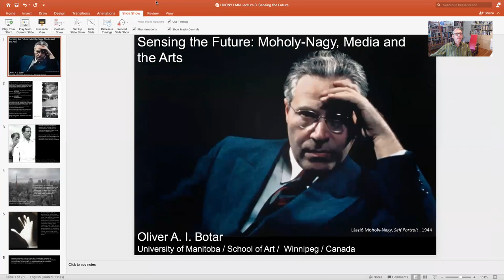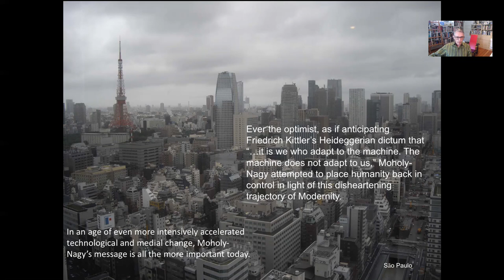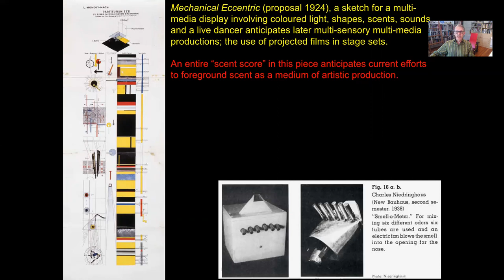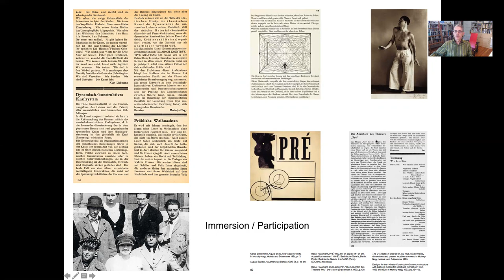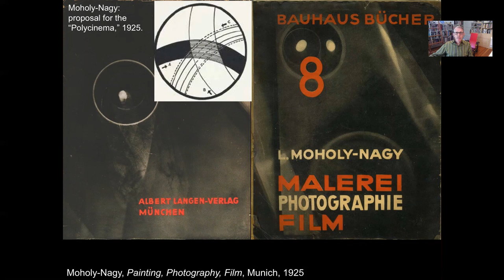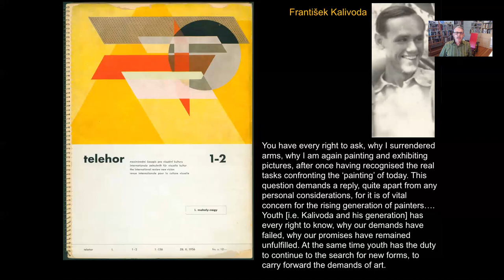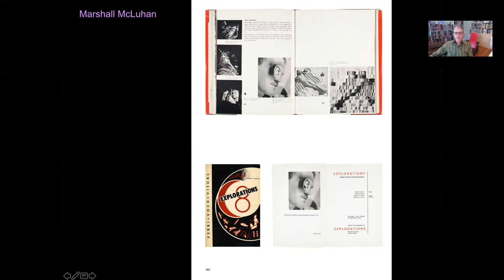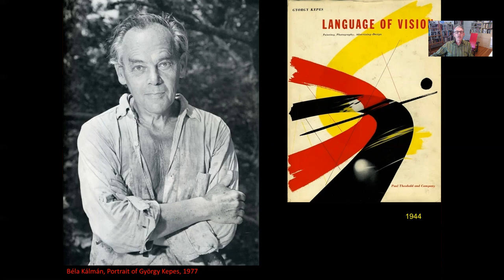Moholy-Nagy, Media and the Arts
The final part of the online lecture series by DR. OLIVER A. I. BOTAR

This year, @Hungarian Cultural Center, New York is celebrating the 125th anniversary of Hungarian-American designer, artist, theoretical figure, and restless innovator LÁSZLÓ MOHOLY-NAGY’s birth.

In the forthcoming months, we present a series of special online events related to his legacy, especially from the viewpoint of its actuality and immediacy - - in short

The intellectual host of the series is DR. OLIVER A. I. BOTAR, Professor of Modern Art at the University of Manitoba.